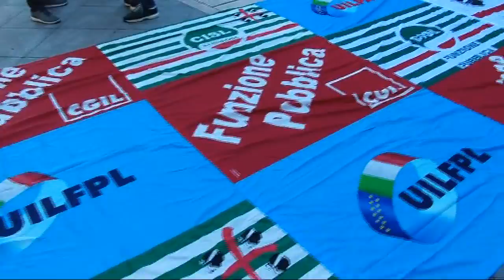cgil cisl uil funzione pubblica manifestazione per sanità enti locali 01 02 18